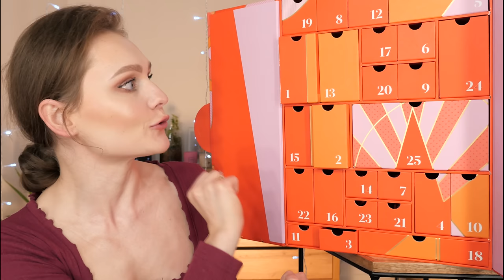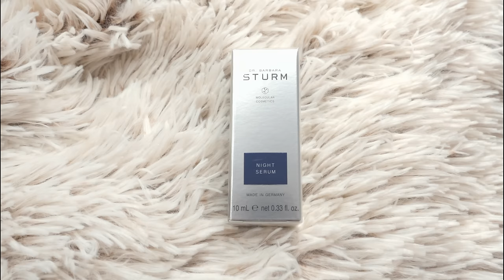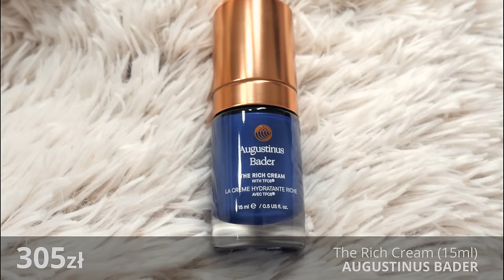CULT BEAUTY 2020 💣💥 Kalendarz Adwentowy WART 4900 zł. 😱 AŻ 32 Produkty * Luksusowe Marki 💄 NAJLEPSZY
Kalendarz Adwentowy roku 2020 ! 💥 CultBeauty ! Aż 32 Produkty, za cenę 230 Euro 💰
Nie zapomnijcie o 👍 i Subskrypcji 🔴🔔

WYPRZEDAŻ na Lookfantastic -30% ! - Marki, które przeważnie nie są przecenione, jak 111Skin czy Natasha Denona 😮
Jeśli dopiero rejestrujecie konto wpiszcie kod polecający KATARZYNA-R1MD
A w koszyku wpiszcie kod SDX11 🛒

Poznajmy się lepiej ! :
(ideą grupy jest wspólne testowanie kosmetyków - otrzymywanych ode mnie - środki z licytacji przeznaczamy na szczytny cel ! ❤)

PRZYDATNE KODY RABATOWE :
🔴 LOOKFANTASTIC

                  rejestracja :  25% na zakupy pow.300 zł. kod KATARZYNA-R1MD

                  edycje specjalne boxów (info o rabatach niżej) :

- Elemis (zniżka 22%, kod PONDI)

INSTRUKCJE SKORZYSTANIA ZE ZNIŻEK :

🐼 ZNIŻKA 20 % NA SUBSKRYPCJĘ Lookfantastic

Co należy zrobić ?
1. Zarejestruj się wpisując kod polecający : KATARZYNA-R1MD (uzyskasz rabat 25% na zakupy powyżej 300 zł.)
1a. Dodaj do koszyka subskrypcję na 3,6,12 mies.
2. W koszyku wpisz kod BBPONDI

🦠 KAMPANIA YOU GLOW GIRL
🐼 UNIKALNA ZNIŻKA 22% - kod PONDI

* zniżka 20% z kodem BEAUTY20
* DODATKOWO 5 funtów na zakupy !  przy rejestracji wpisz kod polecający KATARZYNA-R4M

*zniżka 25% z kodem FRIENDS
*Rejestrując się wpisz kod : KATARZYNA-R4K , a otrzymasz 25% zniżki na zakupy powyżej 50$ !

* kod polecający : AJY2400 (5% zniżki w koszyku)
(dostawa z USA - darmowa pow.40$)

ZAWARTOŚĆ KALENDARZA :
VOTARY Super Seed Facial Oil (50ml)
Living Proof Perfect Hair Day Triple Detox Shampoo (60ml)
Hourglass Ambient Lighting Blush in ‘Luminous Flush’ (1.3g)
Oskia Liquid Mask Lactic Acid Micro-Peel (30ml)
Verso Eye Cream (20ml)
Herbivore Prism Exfoliating Glow Serum 12% (10ml)
MALIN + GOETZ Vitamin b5 Body Moisturizer (30ml)
de Mamiel Settle (10ml)
Barbara Sturm Night Serum (10ml)
MOLTON BROWN Delicious Rhubarb & Rose Bath & Shower Gel (100ml)
Allies of Skin 20% Vitamin C Brighten & Firm Serum (8ml)
Costa Brazil Óleo Para O Corpo – Kaya Jungle Firming Body Oil (30ml)
Algenist Alive Prebiotic Balancing Mask (50ml)
Drunk Elephant Virgin Marula Luxury Facial Oil (8ml)
Augustinus Bader The Rich Cream (15ml)
Glow Recipe Banana Soufflê Moisture Cream (25ml)
111SKIN Rose Gold Radiance Booster (10ml)
Too Faced Lip Injection Extreme (1.4ml)
IT Cosmetics Superhero Mascara (5ml)
BY TERRY Ombre Blackstar in ‘Bronze Moon’ (0.9g)
Natasha Denona Bloom Highlighting Blush (4g)
Dennis Gross Skincare B3 Adaptive Superfoods Stress Rescue Super Serum (15ml)
Susanne Kaufmann Pillow Spray Calming (75ml)
Jordan Samuel Skin Retinol Treatment Oil (30ml)
Charlotte Tilbury K.I.S.S.I.N.G Lipstick in ‘Stoned Rose’ (3.5g)
Jo Loves Fig Tree Votive Candle (70g) TRAVEL SIZE
Patchology Little Helper Energy Dietary Supplement Strips (6 x 0.1g)
Larry King Hair Care A Social Life for Your Hair (30ml)
Huda Beauty Topaz Obsessions Palette (10g)
Milk Makeup Lip & Cheek in ‘Werk’ (3g)
Nudestix Intense Matte Lip + Cheek Pencil in ‘Belle’ (2.49g)
SUMMER FRIDAYS Overtime Mask (64g) FULL SIZE